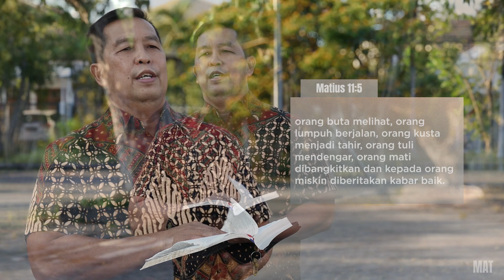Masih Ada Tuhan - Pdt. Edwin Montolalu - Hanya Yesus Jawaban Hidup Manusia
serta Radio BFM setiap hari selasa jam 12.00 WIB